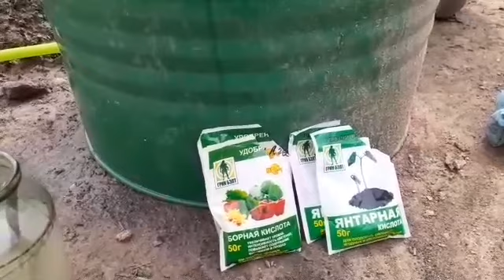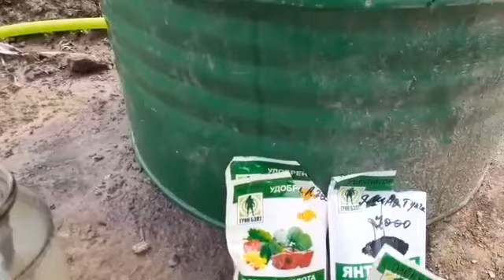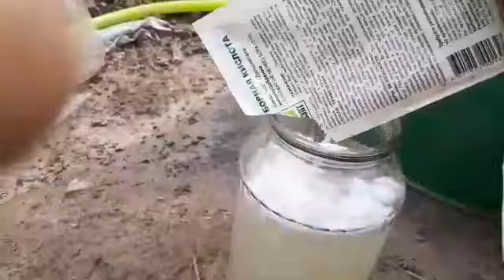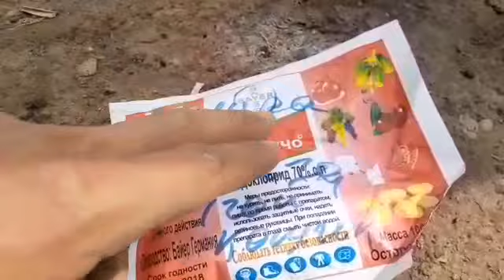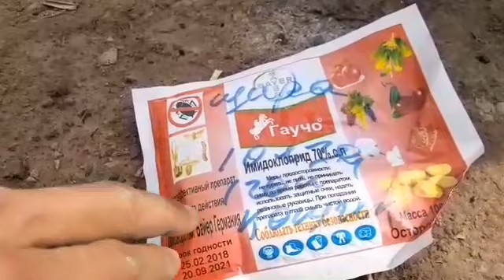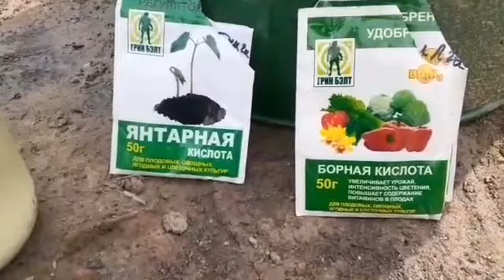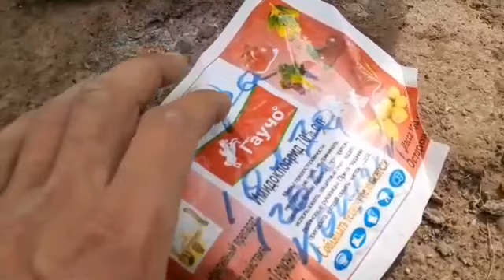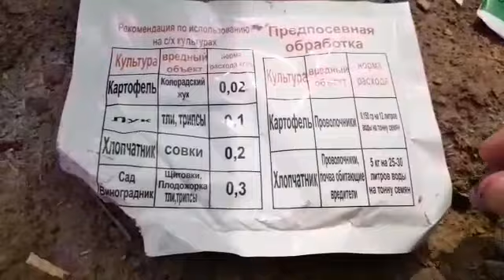ХОСИЛНИ ОЗУКАСИ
дослар каналимга обуна болинг